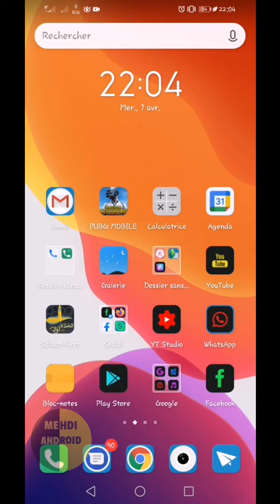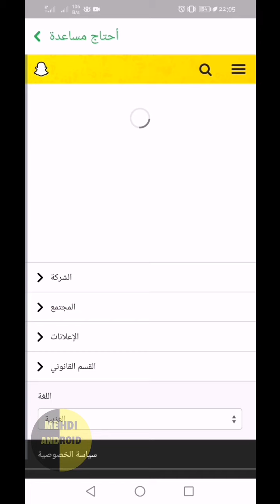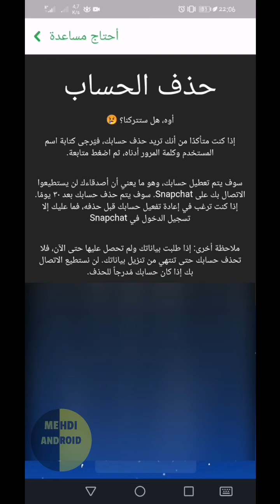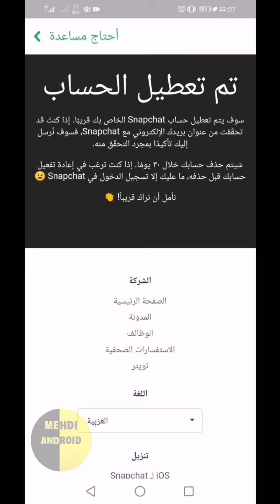حذف حساب سناب شات 2021 بسهولة و بشكل نهائي